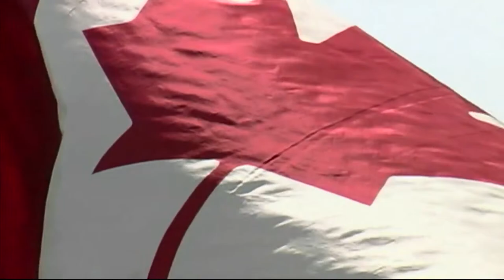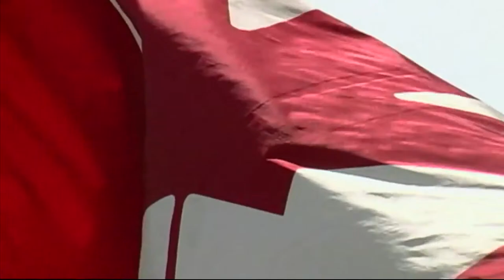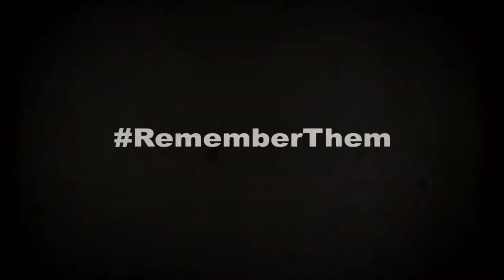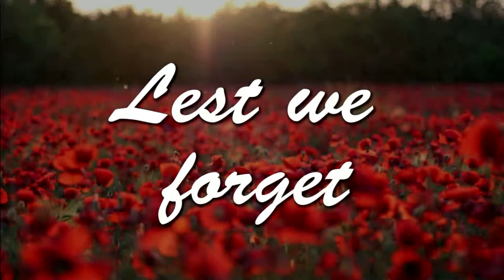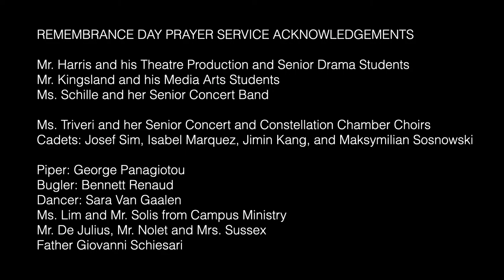Archbishop Carney Remembrance Day Ceremony - Nov. 10, 2021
Archbishop Carney Regional Secondary's Live broadcast of our 2021 Remembrance Day ceremony.